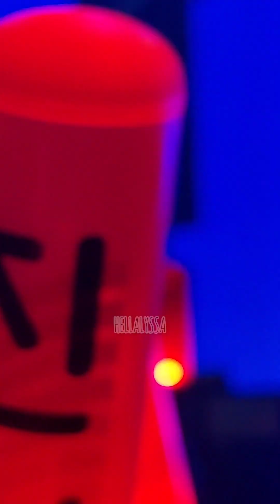220923 KPop Masterz Ep.2 in Manila - iKON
iKON - SINOSIJAK